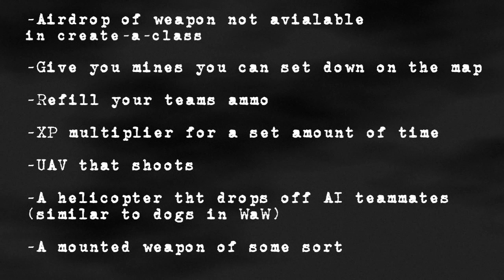Black Ops: After E3- Latest Weapons, Killstreaks, Factions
It has been a long time since my first COD7 weapons videos were uploaded and we know a lot more about the game. Back then all we knew was vietnam, now we know its throughout the cold war era. So here it is I've narrowed down the list of weapons and added a few new ones.

*Some of these weapons are confirmed and others are still educated guesses*

Thanks to all my viewers that suggested killstreaks. Treyarch hasn't spoke much about killstreaks so I just picked the unique ones and put them in the video.

I'm sure some of these won't be in the game, and I know there will be addtional ones I didn't mention.